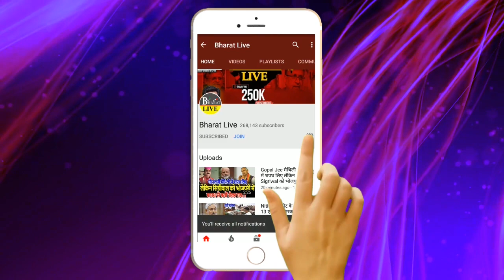पंचनामा विश्लेषण! बन गया है Plan ऐसे होगी Nitish की विदाई!